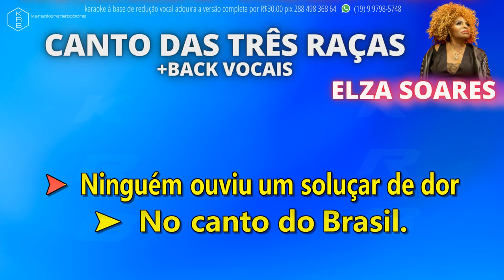CANTO DAS TRÊS RAÇAS + BACK VOCAIS - ELZA SOARES - PLAYBACK DEMONSTRAÇÃO